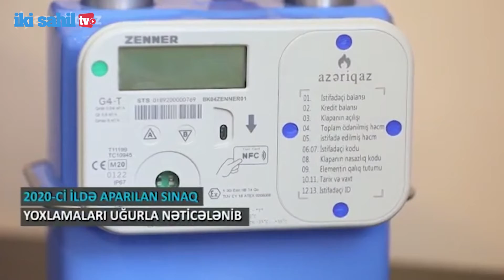FEVRALIN 1-DƏN YENİ NÖV ƏVVƏLCƏDƏN ÖDƏNİŞLİ SAYĞACLARIN İSTİFADƏSİNƏ BAŞLANILIR